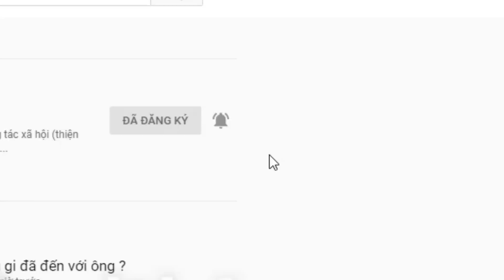Mong cộng đồng giúp đỡ. 2 trường hợp tìm người thân. Hậu tạ 20 triệu.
Bước 1.
Quý vị cho tuấn vỹ thông tin.
1 Anh chị ở đâu ?
2 Người anh chị tìm là ai
2 Thất lạc bao lâu rồi. Những năm nào ?
4 Có tên tuổi hoạc hình ảnh không ?
5 Xin để lại số Dt.
Chờ tuấn vỹ xem qua thông tin rồi tới
Bước 2.
Tuấn Vỹ  sẽ có cuộc hội thoại với Anh chị. Anh chị kể về câu chuyện của mình. Buổi trò chuyện đó được ghi nhận và đăng lên youtube.
2 Quý vị nên nêu ra một khoản tiền hậu tạ .  cho người báo tin . Tùy theo đều kiện của quý vị, không bắt bộc là số tiền bao nhiêu. ( Tiền thưởng càng cao thì cơ hội tìm được người càng cao )
Tiền thưởng chỉ trao sau khi tìm được đúng người. Ngoài ra quý vị không tốn 1 khoản chi phí nào khi chưa kiếm được đúng người.